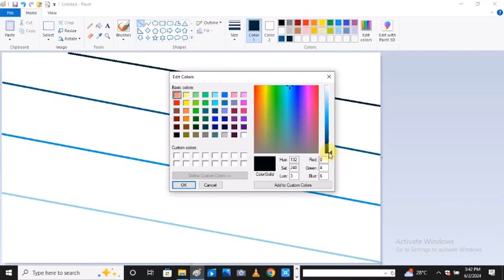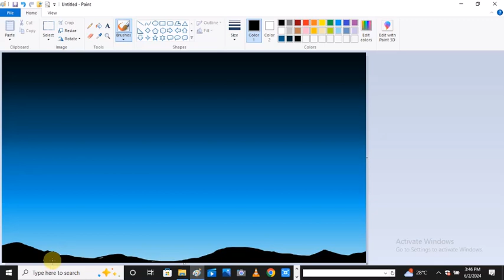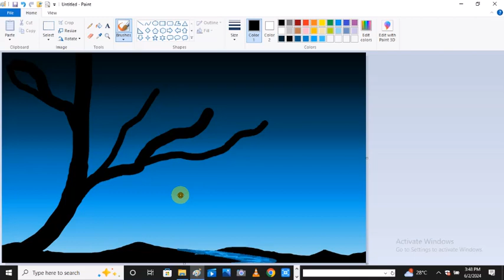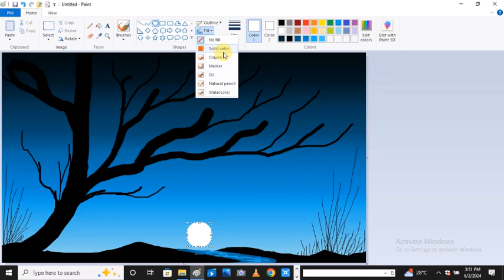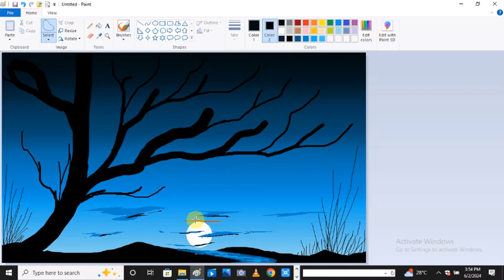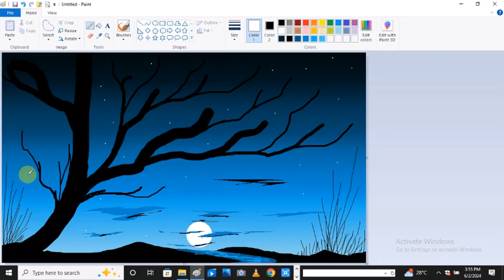Drawing of a beautiful scenery on Ms paint